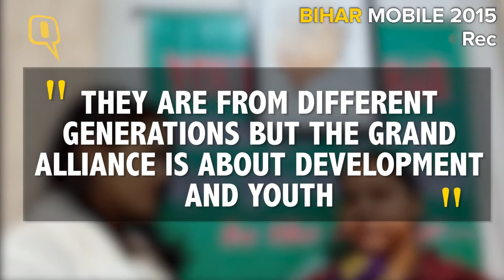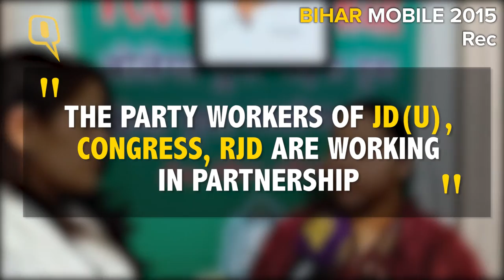Misa Bharti Selfie: Despite Generation Gap, Agenda is Development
In an exclusive selfie interview with The Quint, Lalu Yadav’s daughter Misa Bharti talks about the shift in the digital world and how the Mahagathbandhan star campaigner is using all these tools juxtapose with her father’s time.

She says there maybe a generational gap between my fathers politics and ours but our party agenda is social work & economic development. We are aggressively pursuing the youth. 50-55% are the youth.